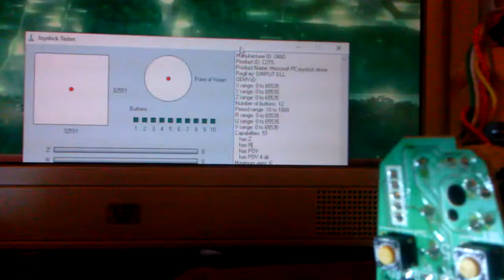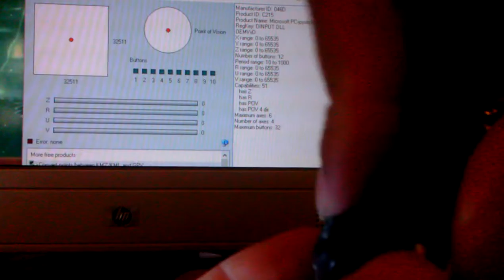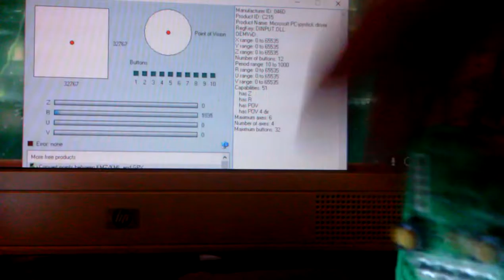[RL/HW] Extreme 3D Pro Hatswitch "Button" Detectors failing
I only have about a 20% chance to look up when I really want to now. Its really that dodgy.

My Reference Website (bunch of handy stuff relating to War Thunder Tutorials, Aeronautics Explainations, Tremulous Resource Links, Music Transcripts/Compositions etc.)

(comes with 50 free golden eagles/premium currency for recommendation through me)